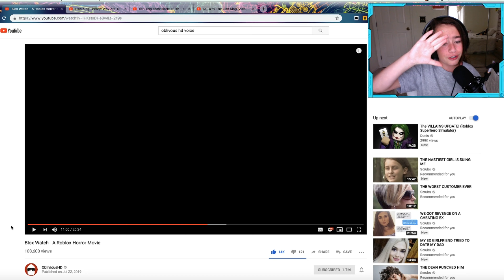REACTION TO BLOX WATCH!?! EP:1 PART 2!(A Roblox Horror Movie)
BLOX WATCH IS OUT AND IM HAPPIER THEN EVER! part 2 of ep 1